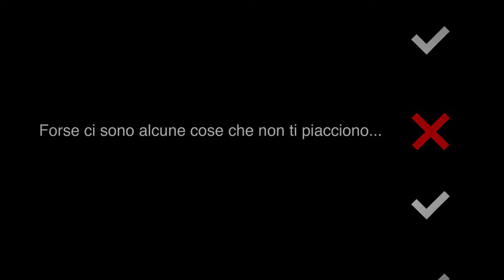Sai cos'è la CORSI?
La CORSI (Società cooperativa per la Radiotelevisione svizzera di lingua italiana) una delle società regionali della SRG SSR e rappresenta il pubblico della RSI, la Radiotelevisione Svizzera italiana, in Ticino, nei Grigioni e nel resto della Svizzera.

Realizzazione: Gregory Casares e Filippo Demarchi